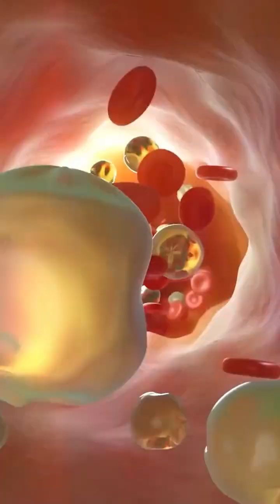🍳If you have been told to go on statins or that you need to cut out eggs and red meat because of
🍳If you have been told to go on statins or that you need to cut out eggs and red meat because of rising cholesterol in menopause, its time to find another Dr 🍳
When estrogen declines during menopause, your liver naturally produces more cholesterol. Why? Because one of its key roles—making hormones—is winding down.

And LDL? It’s not “bad cholesterol”—it’s part of your immune defence, helping calm inflammation. So when it rises, it often reflects immune activity, not danger.

🫀 Here’s the kicker: 50% + of people who have heart attacks have normal cholesterol levels.
So the real question is: what’s your lipid quality, not just your numbers?

👉 Ask your practitioner for a fractionated lipid panel—it looks at:✔ Particle size✔ Oxidized LDL✔ Inflammation markers (like hs-CRP)✔ Remnant cholesterol✔ Lipoprotein(a)

I would then go on to look at
HDL: triglyceride ratio - a huge clue in your risk of CV disease
Thyroid markers - another reason cholesterol rises is poor thyroid function (And NO the solution is not just going onto thyroid meds but that is a reel for another day!)

💡 It’s time we got smarter about heart health after 40—because menopause changes everything, and the old rules don’t apply.

If you are wanting to delve deeper into Optimising your health in your 40s and ensure you reduce your risk of more serious health complications , functional nutrition is where it is at. We get to the root cause of issues and align the systems of the body to ensure you can thrive at any age

This is the kind of info I will be going into more detail in when I launch my Optimised Health Hub membership so if you would love to be one of the founding members let me know below (just say OPTIMISED) and you will gain access at founding members rates for life - and let me tell you it will cost you less than you are paying for your daily latte fix!